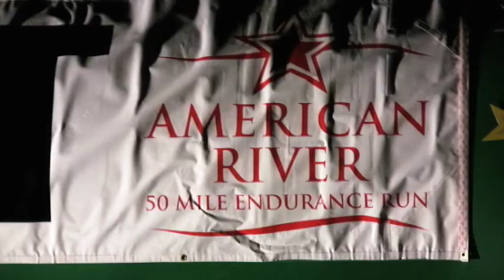The Montrail Ultra Cup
Montrail's Ultra Cup series it the ultimate trail running challenge. This grueling year-long series culminates at the Western States 100 ultra race, where the Montrail Ultra Cup winner is crowned.